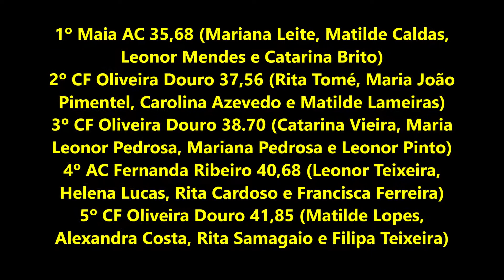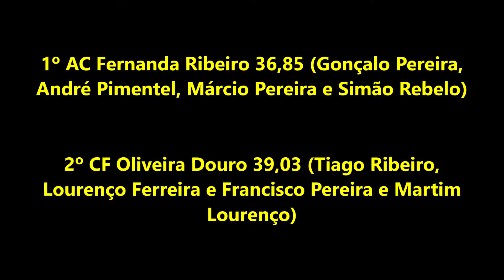Atletismo - Torneio Regional de Estafetas: 4X60m Inf. JUL2019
Atletismo - Torneio Regional de Estafetas da Associação de Atletismo do Porto: 4 X 60 Metros Infantis. Prova realizada no Complexo Desportivo de Ramalde, no Porto, na noite de 4ª Feira, dia 17 de julho de 2019.